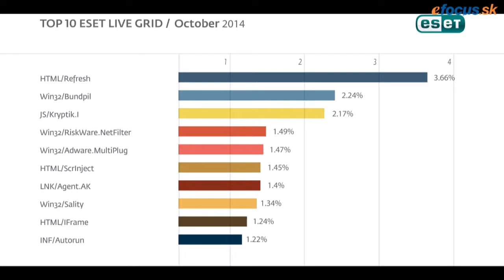Ako predchádzať kyberútokom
Odporúčania pre biznis